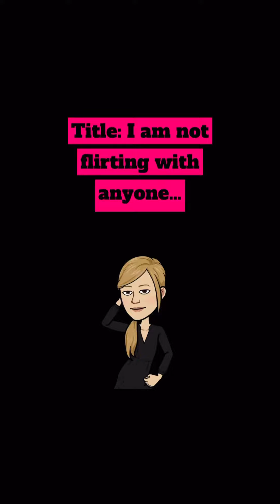Title: I am not flirting with anyone… Date, 24.07.22…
Title: I am not flirting with anyone…

Date, 24.07.22…